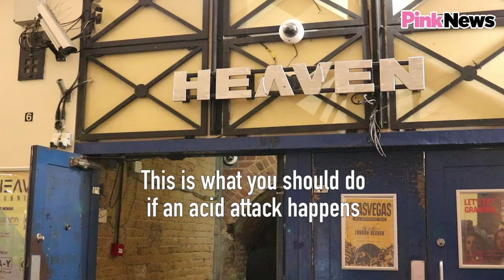What to do in an acid attack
Following a recent spate of acid attacks, emergency services carried out a simulation of an AcidAttack in one of London's GayNightclubs, Heaven to provide advice on what to do if an acid attack happens.

Warning: Some viewers may find some scenes distressing.